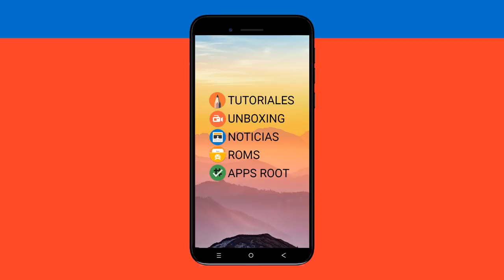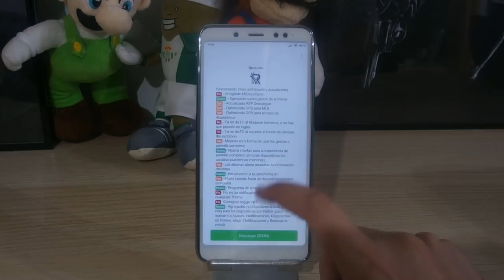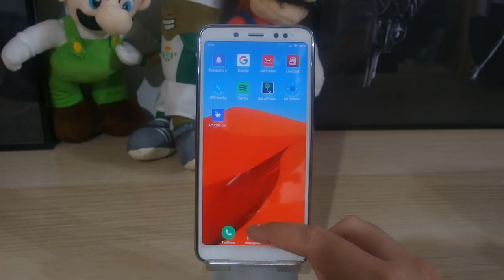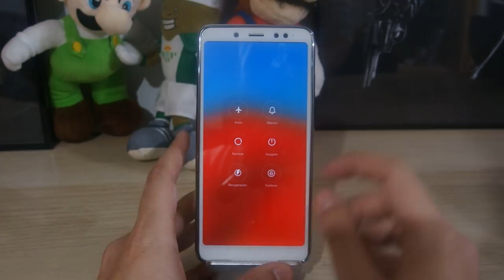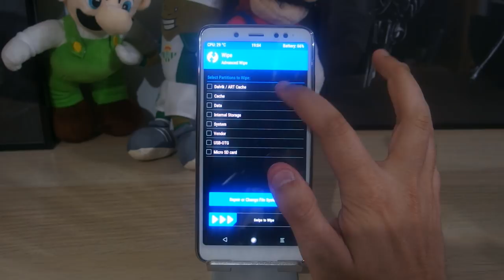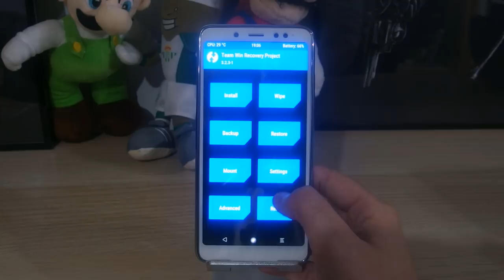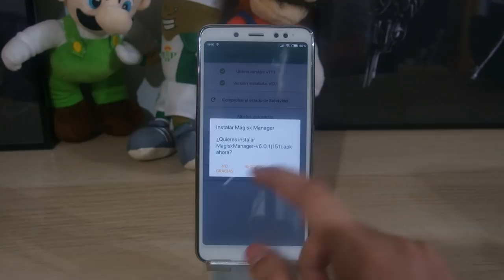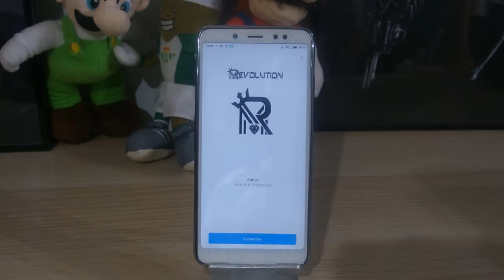INSTALAR REVOLUTION OS EN EL REDMI NOTE 5 (MIUI 10)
📑 DESCRIPCIÓN 📑

Hoy os traigo la forma que uso yo para poder instalar la ROM Revolution OS (basada en MIUI) en el Redmi Note 5.

📥 DESCARGAR 📥

💲 DONACIONES 💲